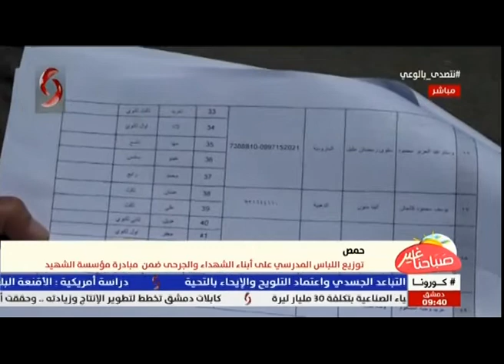حمص.. توزيع اللباس المدرسي على أبناء الشهداء والجرحى ضمن مبادرة مؤسسة الشهيد| تقرير: شيرين العلي